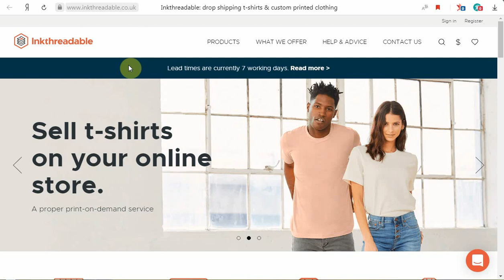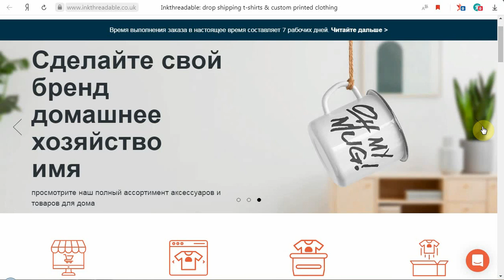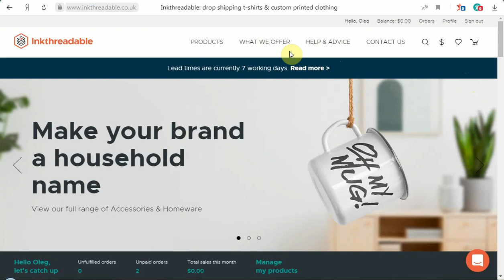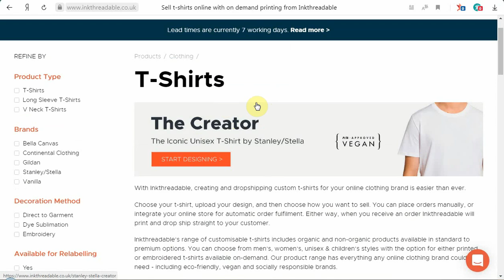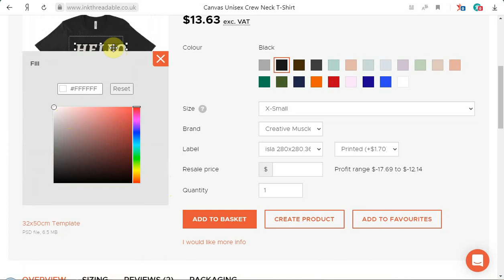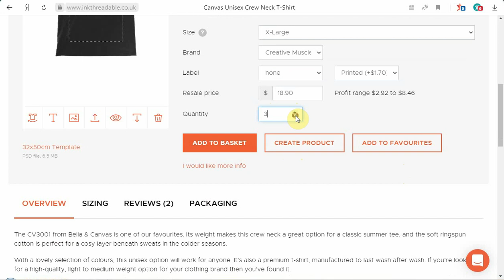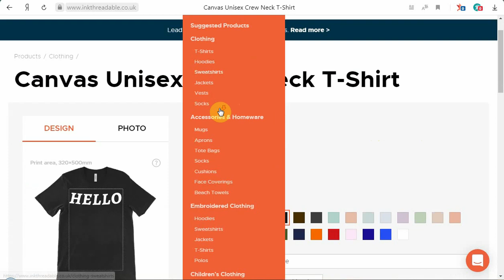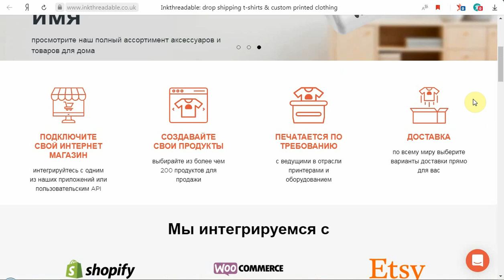Inkthreadable - Платформа Печати по требованию из Великобритании / Etsy, Woocommerce & Shopify 👕💰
Inkthreadable - печатает ваши дизайны прямо на футболках,
толстовках, кружках, чехлах для телефонов и многих других продуктах!
✔️ Эта Компания интегрирует, с такими известными платформами, как Etsy, Woocommerce & Shop

✔ Генератор изображений с Искусственным Интеллектом, Текст в Изображение.ify.

✔️ С помощью drop shipping вы не тратите деньги и не занимаетесь выполнением заказов и Доставкой по всему Миру.
✔️ Всю Логистику выполняет эта компания!

👉 Отказ от Ответственности:
Это видео и описание могут содержать партнёрские ссылки, я получу небольшую комиссию без каких-либо дополнительных затрат для себя. Это помогает поддерживать канал и позволяет мне продолжать снимать видео для вас.